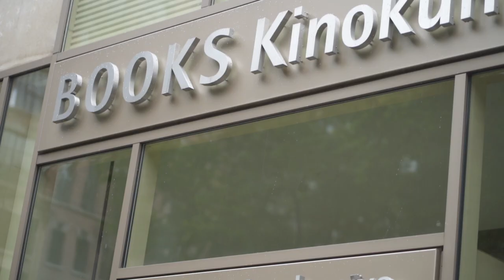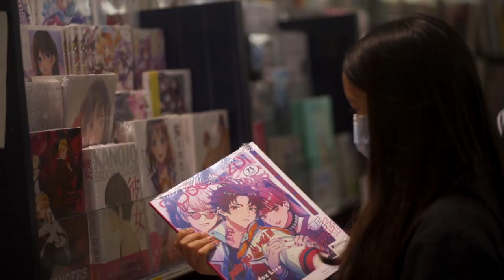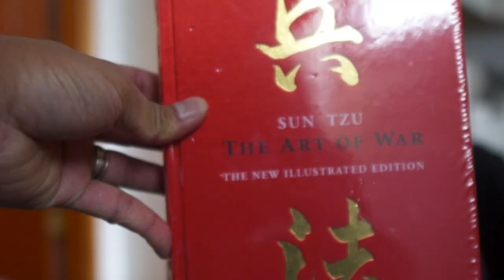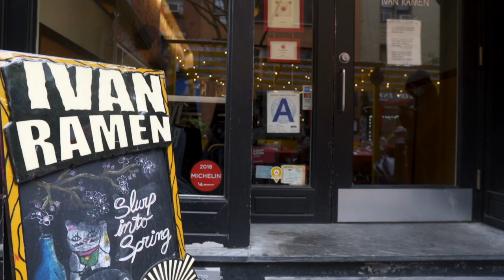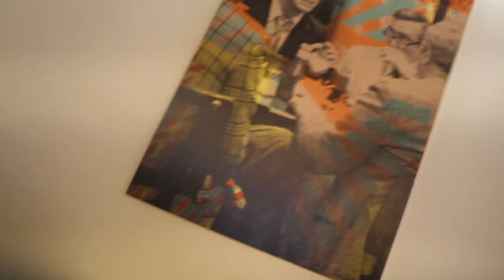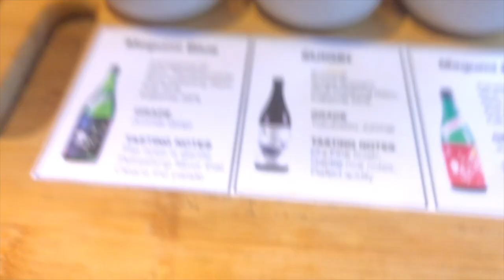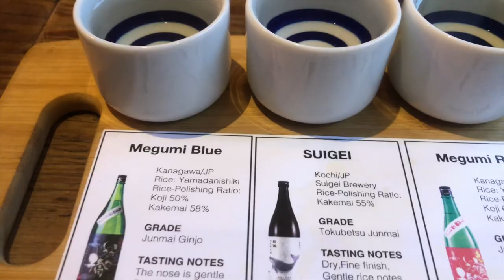IVAN Ramen, Uncle Tetsu, Nakamura Ramen, Katz an NYC FOOD TOUR with my daughter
VLOG493 a weekend in New York City with my daughter part 2. Last night we arrived in NYC and started the weekend with ramen at Mr. Taka and today, we're continuing our Lower East Side food tour with Ivan Ramen, Uncle Tetsu, Nakamura Ramen and finally Katz Deli.